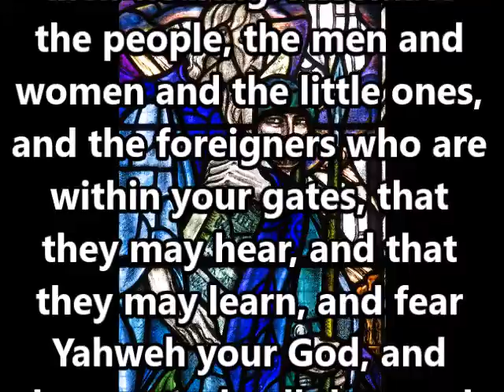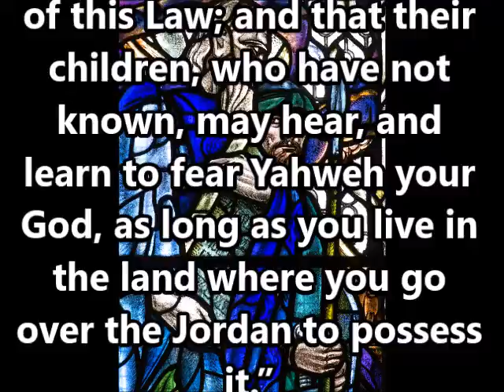Covenant Sunday Scripture 2: Deuteronomy 31:9-13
A reading of Deuteronomy 31:9-13 from the World English Bible